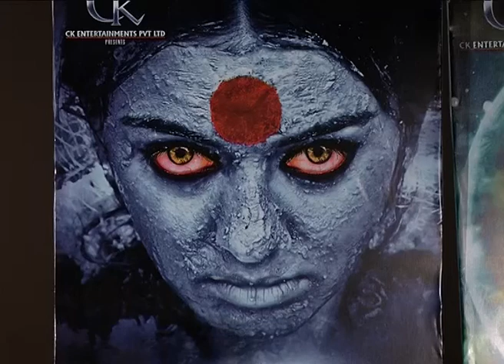Chandrakala Movie Trailer Launch | Speech | Videos - Gulte.com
Watch Chandrakala Movie Trailer Launch Video and speeches. Hansika, Laxmi Raai, Andrea Jeremaiah. directed by Sundar C. produced by Swethalana, Varun & Teja.